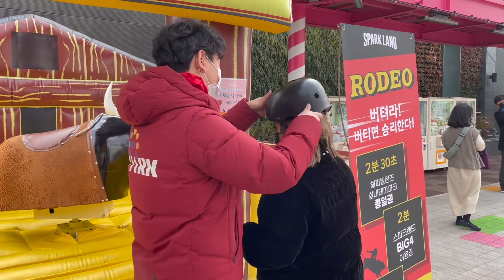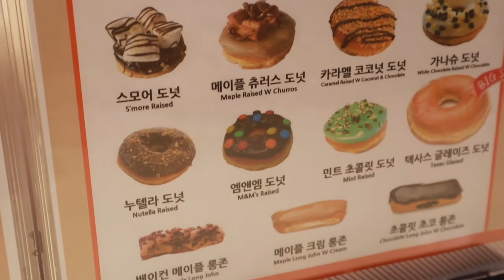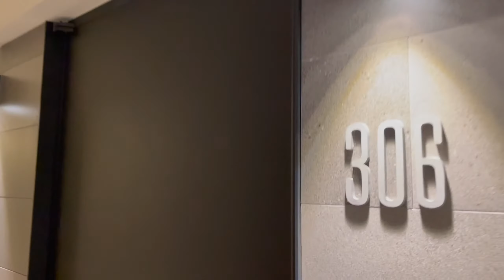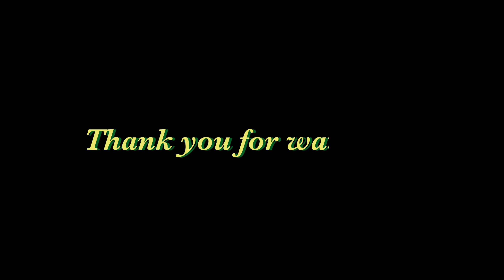[🍋 VLOG] Day Trip to Daegu during Korean New Year | Teachers travel in Korea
Seollal, or Korean New Year also known as Lunar New Year was on 12 February 2021 and the 11th was also a public holiday. I travelled to Daegu, Gyeongju and Pohang with my friends. This is the first of 5 vlogs from that weekend.

+ BGM +
- ROLEX - Hard Trap Beat, Prod. ZeusLS
- bliss - mac miller chill guitar type beat, Prod. Pieper Beats